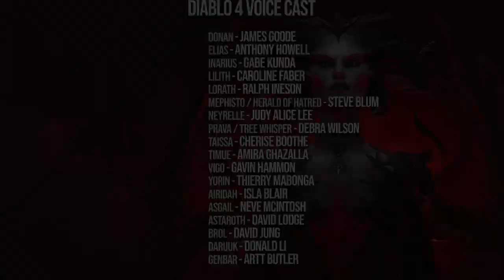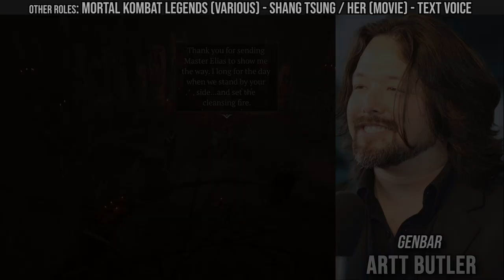DIABLO 4 Voice Actors (English Voice Cast)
Diablo 4 - Released June 5, 2023 on PC / PS4/PS5 / XBOX by Blizzard Entertainment.

Voice Acting and English Voice Cast.

Diablo IV Voice Actors and Character Portrayals
Characters & Voice Cast:

Donan - JAMES GOODE
Elias - ANTHONY HOWELL
Inarius GABE KUNDA
Lilith - CAROLINE FABER
Lorath - RALPH INESON
Mephisto/Herald of Hatred - STEVE BLUM
Neyrelle - JUDY ALICE LEE
Prava / Tree Whisper - DEBRA WILSON
Taissa - CHERISE BOOTHE
Timue - AMIRA GHAZALLA
Vigo - GAVIN HAMMON
Yorin - THIERRY MABONGA
Airidah - ISLA BLAIR
Asgail - NEVE MCINTOSH
Astaroth - DAVID LODGE
Brol - DAVID JUNG
Daruuk - DONALD LI
Genbar - ARTT BUTLER
Iosef - GIDEON EMERY
Khelit - CALEB YEN
Meshif - RAMIZ MONSEF
Nafain GORDON KENNEDY
Orbei Abbot - CLIVE MANTLE
Oyuun - MOMO YEUNG
Rathma - SCOTT WHYTE
Vhenard - ULKA MOHANTY
Zolaya - FIONA RENE
Tree Whispers - MISTY LEE
Tree Whispers - DANIEL ROSS
Tree Whispers - DAVID SHAUGHNESSY
Narrator - MATTHEW WATERSON
Barbarian Female - LAILA BERZINS
Barbarian Male RAY CHASE
Druid Female - COURTENAY TAYLOR
Druid Male - ANDREW MORGADO
Necromancer Female - ELLE NEWLANDS
Necromancer Male - JESSE BURCH
Rogue Female - ANNA KOVAL
Rogue Male - ANDRES WILLIAMS
Sorceress - MAYA SAROYA
Sorcerer - JOSEPH BALDERRAMA